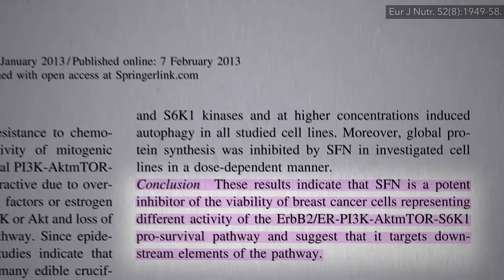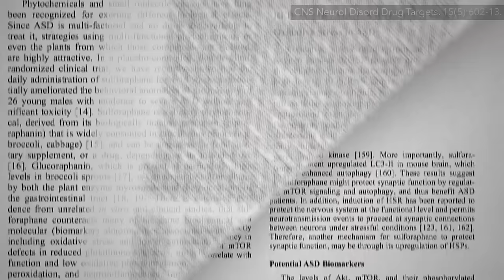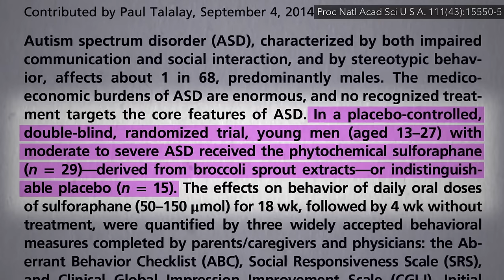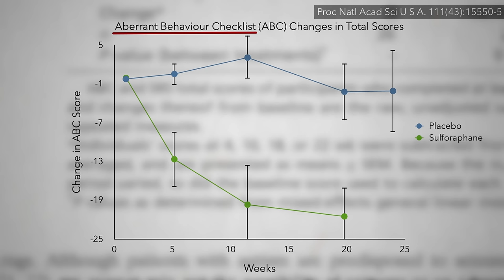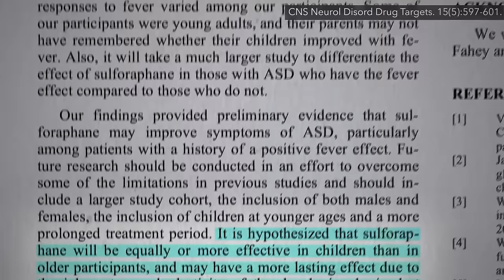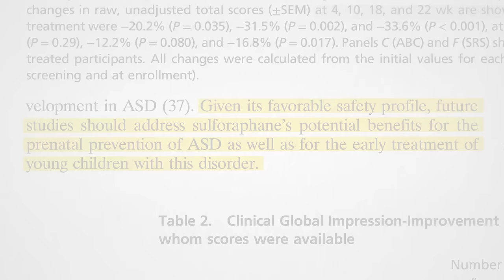Best Foods for Autism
The sulforaphane found in five cents worth of broccoli sprouts is found to benefit autism in a way no drug ever has in randomized double-blind placebo-controlled study.

This is the big finale to my three-part video series. For the background that led researchers down this path of clues check out Fever Benefits for Autism in a Food and Fighting Autism Brain Inflammation with Food

Prevent Cancer from Going on TOR is the link for the video to which I alluded.

My video Broccoli: Sprouts vs. Supplements underscores the importance of plants over pills and Biggest Nutrition Bang for Your Buck tells you how to grow your own.

Have a question about this video? and someone on the NutritionFacts.org team will try to answer it.

Want to get a list of links to all the scientific sources used in this video? You’ll also find a transcript and acknowledgements for the video, my blog and speaking tour schedule, and an easy way to search (by translated language even) through our videos spanning more than 2,000 health topics.